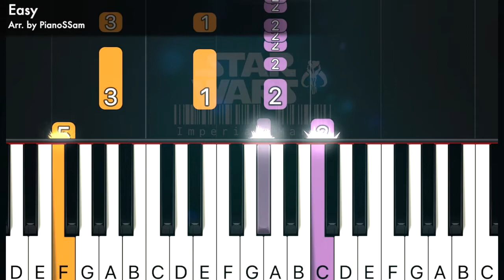[Easy] The Imperial March - Star Wars | Piano Tutorial with Finger Numbers